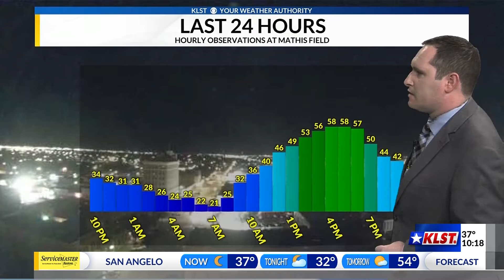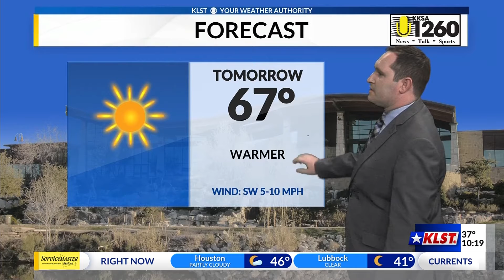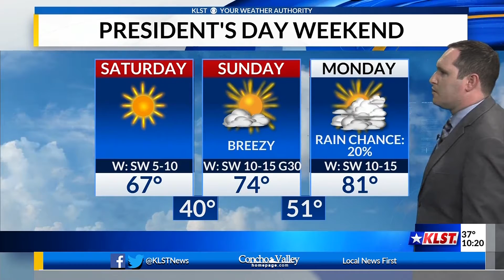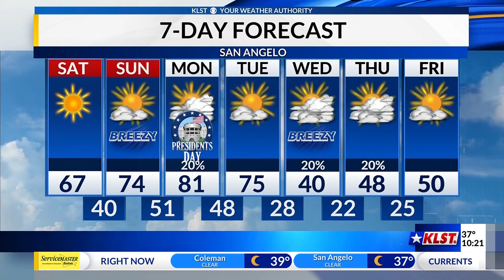KLST Evening Forecast: Friday February 18th